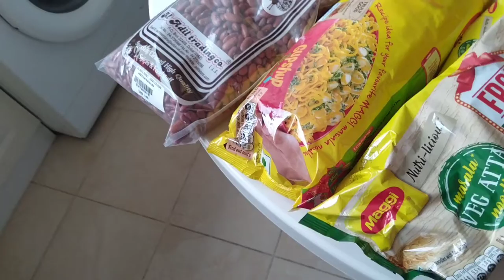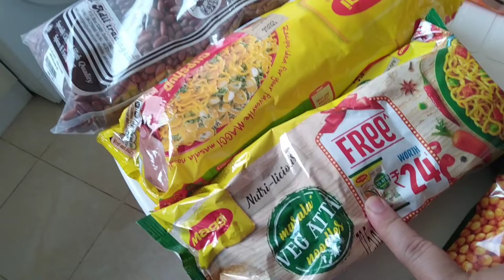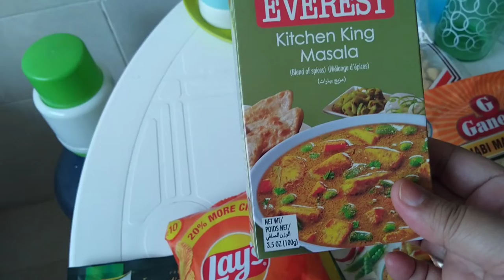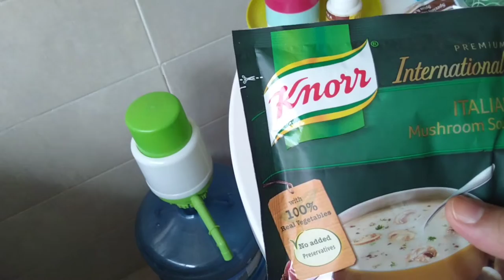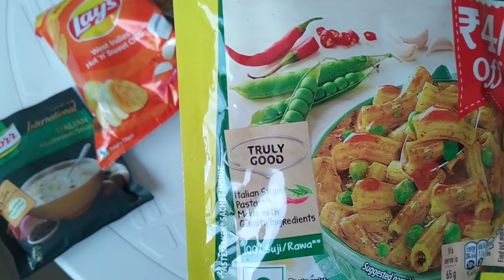sharing my grocery shopping 🛍️🛒